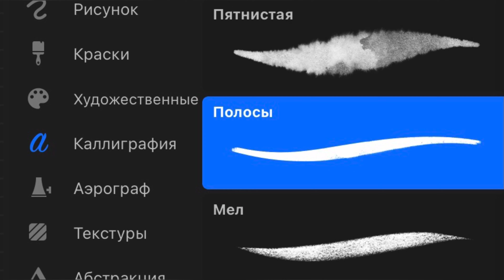!CHALLENGE! Only one brush. Guardian - OC Speedpaint.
Привет, ребята. Как у вас дела? Как настроение? Я наконец вернулась в строй. Последний месяц дался мне довольно тяжело - рисунки не получались, я не могла петь, даже гитара меня не слушалась. Из-за этого я сильно мучалась - представьте, если б вы резко разучились делать всё, что умеете. Что бы вы сделали? Я не могла ничего и поэтому последний месяц был для меня настоящим адом.
Но, слава богу, частично все закончилось - я прихожу в себя. Так же меня заставляют рисовать визитку. Да, на заказ. И от этого процесса мое желание рисовать пропадало вовсе - ибо это настоящее издевательство, поверьте. Результат я скоро выложу в свой тг канал. Мне все равно за это не платят, имею право делать что хочу  (⁠⌐⁠■⁠-⁠■⁠). И к сожалению настроение ещё портит то, что мой отец говорит, что я постоянно рисую одну и ту же эмоцию - агрессию. А я всего лишь хотела изобразить то, что Марианна (волк) может защитить свою подругу и готова ради неё на всё. Грустно. Очень грустно и обидно.

Музыка из этого видео:
Wonderland - Neoni

Hi guys. How are you? How are you feeling?" I'm finally back in line. The last month was pretty hard for me - the drawings didn't work out, I couldn't sing, even the guitar wouldn't listen to me. Because of this, I suffered a lot - imagine if you suddenly forgot how to do everything you know how to do. What would you do? I couldn't do anything and that's why the last month has been a real hell for me.
But, thank God, it's partially over - I'm coming to my senses. They also make me draw a business card. Yes, to order. And from this process, my desire to draw disappeared altogether - because this is a real mockery, believe me. I will post the result in my tg channel soon. I don't get paid for it anyway, I have the right to do what I want (⌐■-■). And unfortunately, the mood is still spoiled by the fact that my father says that I constantly draw the same emotion - aggression. And I just wanted to portray that Marianne (the wolf) can protect her friend and is ready to do anything for her. Sadly. Very sad and insulting.

Music from this video:
Wonderland - Neoni